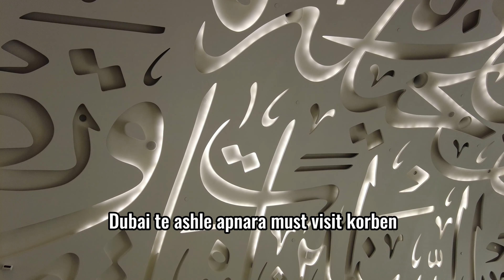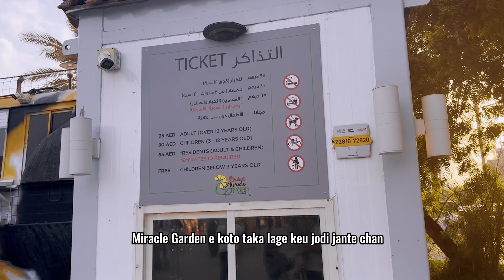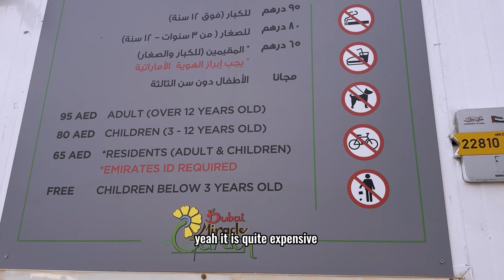World's Biggest Garden | বিশ্বের সবচেয়ে বড় বাগান | Samira Khan Mahi | Dubai | Travel Vlog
Miracle Garden is a stunning botanical extravaganza located in Dubai, United Arab Emirates, known for its breathtaking display of vibrant flowers and intricate designs. Spanning over 72,000 square meters, Miracle Garden is recognized as the world's largest natural flower garden. Opened in 2013, this enchanting attraction has since become a must-visit destination for tourists and locals alike.

What sets Miracle Garden apart is its captivating blend of artistry and nature. The garden features an extensive collection of over 50 million flowers, arranged in meticulously designed patterns, arches, and sculptures. These floral arrangements are not only visually stunning but also showcase a wide variety of blooming species, including petunias, marigolds, geraniums, and more.